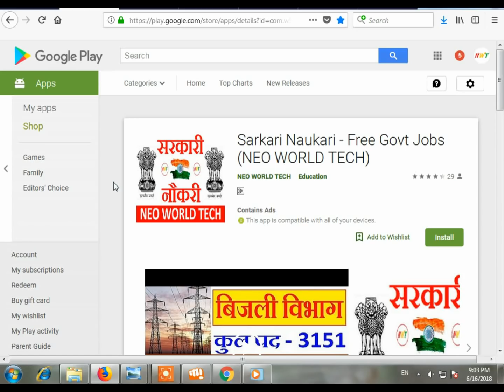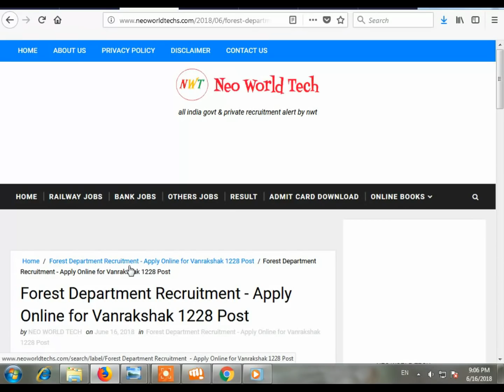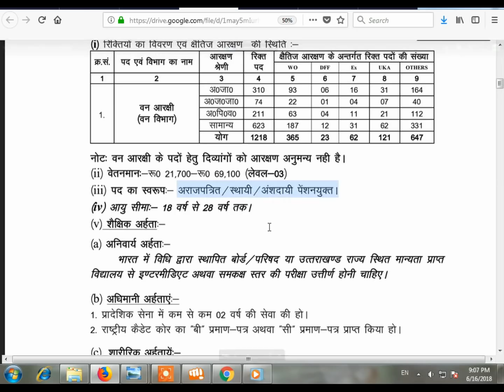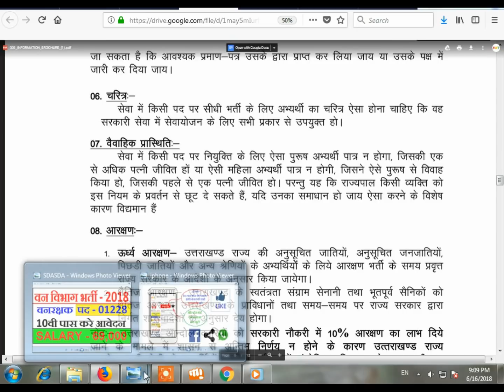वन विभाग भर्ती - 2018 || Forest Department || Selection Process - Cut off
Forest Department Recruitment 2024 | Forest Guard New Vacancy 2024 | Forest Officer Bharti 2024
forest guard vacancy, van vibhag recruitment 2024,
new vacancy 2024, sarkari naukri, new vacancy 2024, sarkari result 2024, govt jobs in jan 2024, Government Jobs in march 2024

assam forest guard, hp forest guard bharti 2024, himachal pradesh forest guard 2024, hp forest guard 2024,
forest guard recruitment 2024 forest guard recruitment 2024 odisha forest guard vacancy 2024 hp forest guard recruitment 2024 karnataka forest guard recruitment 2024 maharashtra forest department recruitment 2024 forest guard recruitment 2024 west bengal forest guard vacancy online application Recruitment News Govtjobs Govt Jobs Job Naukri Sarkari Latest New Update Notification Education Career Vacancy Vigyapti Rajasthan RPSC Forest Department ACF Forest Range. Officer Forest Range Officer Recruitment 2024 Govt Jobs Assistant ForestGuard Guard Latest Govt Jobs sarkariNaukri 2024 Sarkari Naukri Govt Jobs Free Job Alert Government Jobs gvtjob.com How to get Government job Forest Guard. Recruitment 2024 Jobs in Karnataka Jobs all Over India Deputy Range Forest Officers Forest Guards Latest May Jobs How to get jobs in India Latest jobs Jobs openings All Over India 10th pass Jobs 12th Pass jobs Latest jobs, forest guard recruitment 2024 odisha forest guard vacancy 2024 hp forest guard recruitment 2024 karnataka forest guard recruitment 2024 maharashtra forest department recruitment 2023 forest guard recruitment 2023 west bengal forest guard vacancy online application, sarkari naukri, सर्व शिक्षा अभियान भर्ती 2024, sarva siksha abhiyan bharti 2024, anganwadi bharti 2024, anganwadi vacancy 2024,
forest guard vacancy 2024 | new vacancy 2024 | van vibhag vacancy 2024 | sarkari naukari | govt job